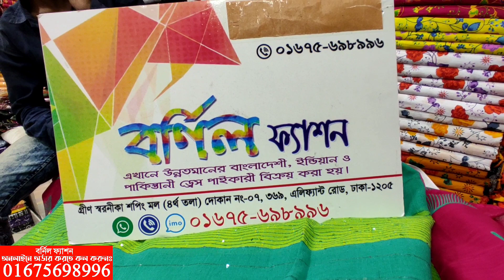তাঁত সিকোয়েন্সের স্কিন প্রিন্ট থ্রি পিস কিনুন পাইকারি দামে || tat three piece collection & price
তাঁত সিকোয়েন্সের স্কিন প্রিন্ট থ্রি পিস কিনুন পাইকারি দামে || tat three piece collection with wholesale price

✅Shop Address:
⏩গ্রীন সরনীকা শপিং মল.
⏩বর্নিল ফ্যাশন।
✅দোকান নংঃ০৭,৩৬৯ ৪র্থ তলা,এলিফেন্ট রোড,ঢাকা,১২০৫